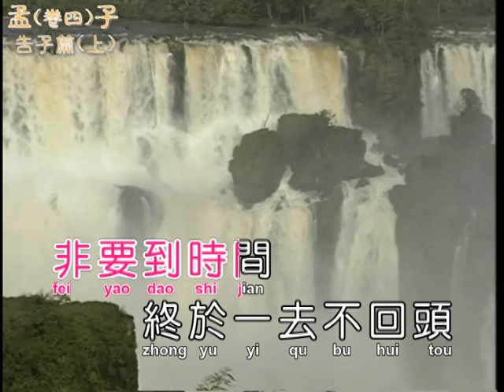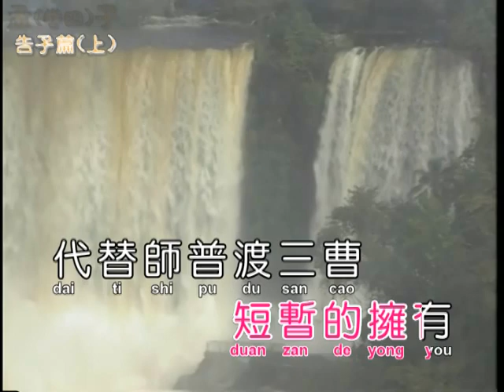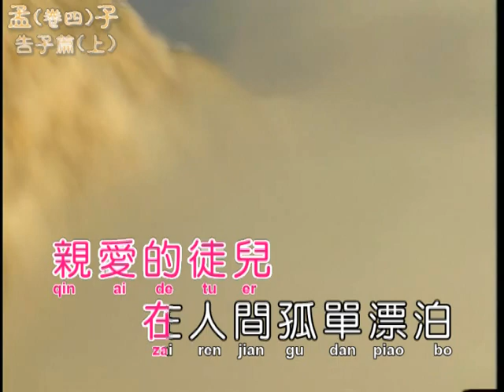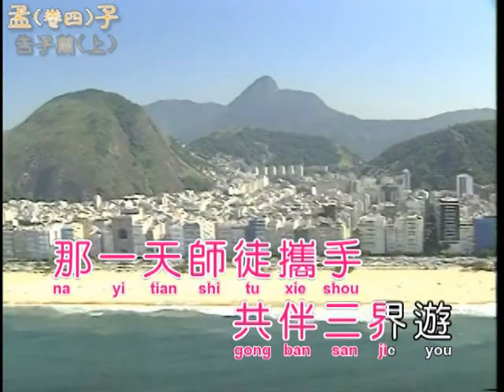bA使 命(情 書)(演奏-女)